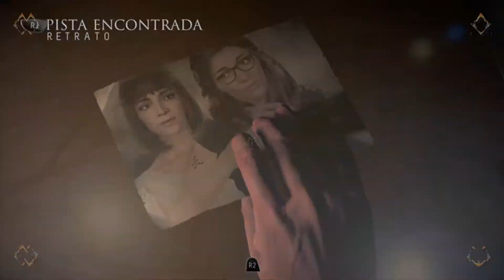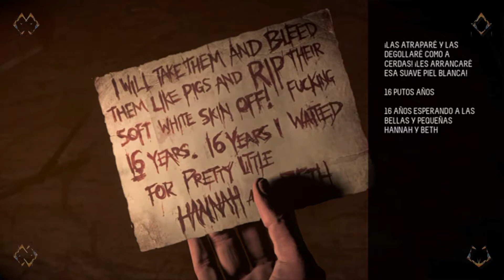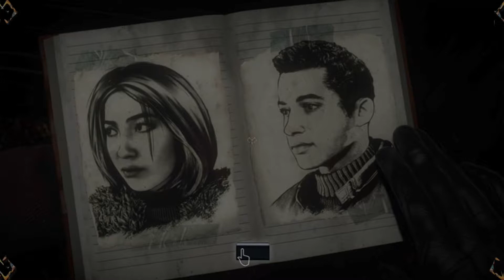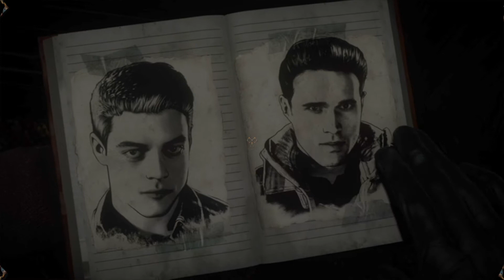Ⓙⓤⓔⓖⓞⓘⓓⓔⓞ Until Dawn o Hasta Diñarla incluido el apuntaor 14 SD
"¡¡Joeerrrr!! ¡¡NO ME MATES OTRA VEEEEEZ!!!"
Juegoideo
ManuYecla